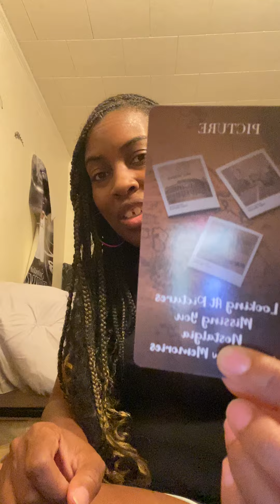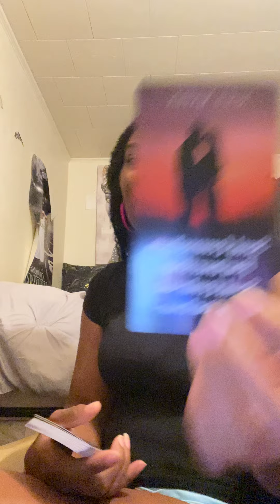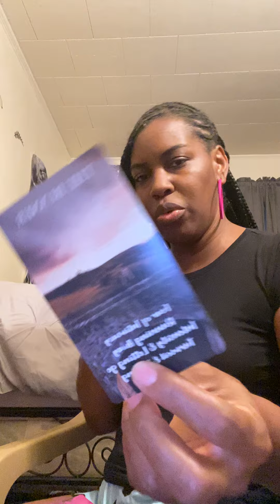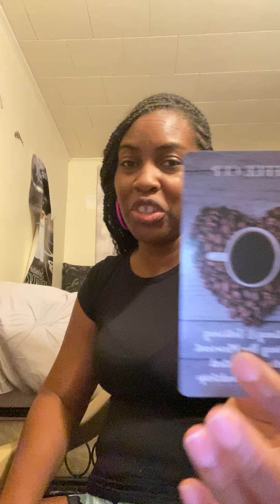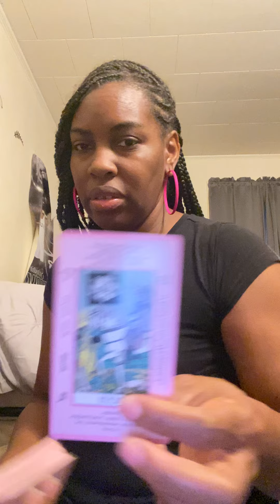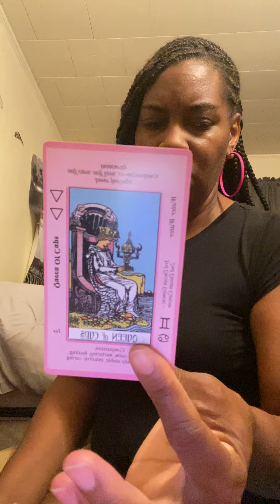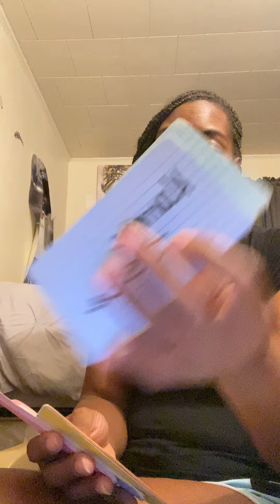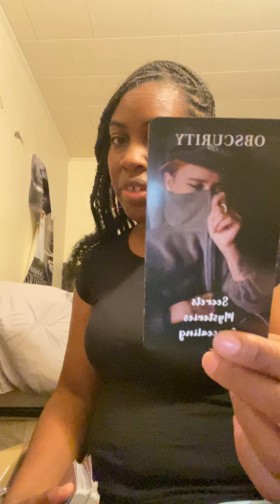UR BEING HIDDEN FROM A NARCISSIST ENERGY THAT WANTS TO ATTACK YOUR MANIFESTATIONS!!!